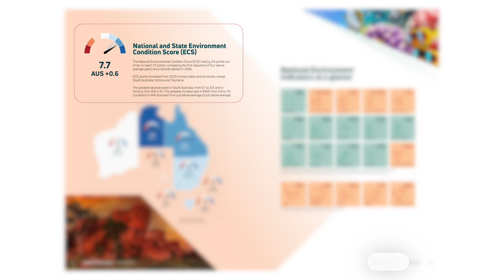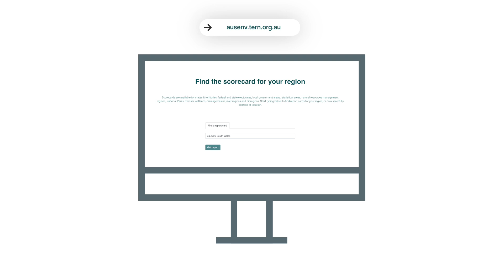Australia's Environment in 2024 in brief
Visit ausenv.tern.org.au - The annual Australia’s Environment Report summarises a large amount of observations on the trajectory of our natural resources and ecosystems.
On the website (ausenv.tern.org.au) you can find a national summary report, as well as report cards for different types of administrative and geographical regions.
In the accompanying data explorer, the spatial data can be viewed as maps, accounts or charts by region and land use type and downloaded for further use.